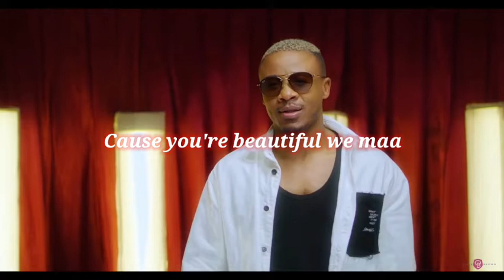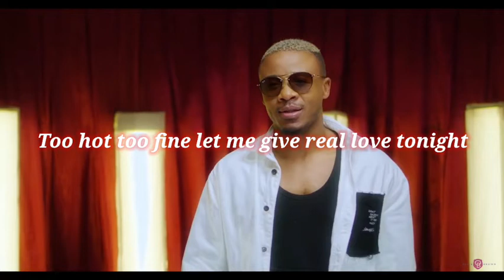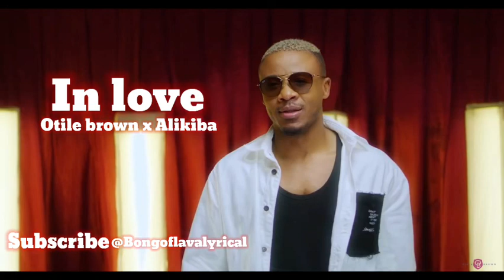Otile Brown ft Alikiba - In Love ( lyrics video)